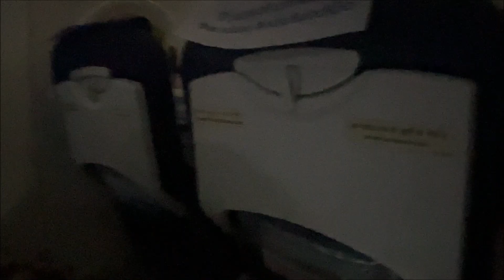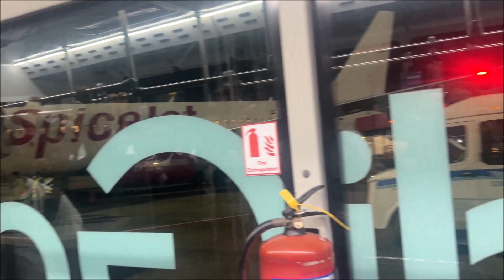Send-Off ఇవ్వడానికి ఎవరొచ్చారో చూడండి / పెళ్లి అయిపొయింది ఇక ముంబై వెళ్ళిపోతున్నాము